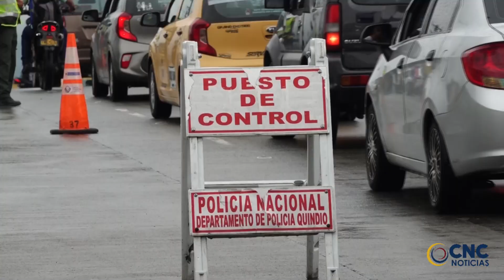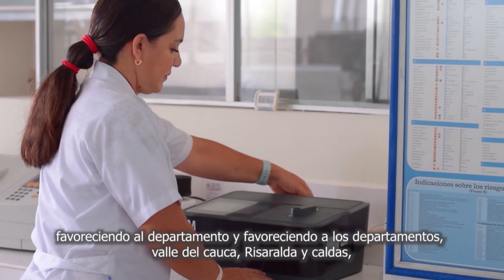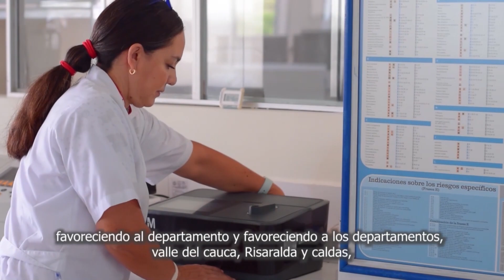CNC NOTICIAS OCT 18